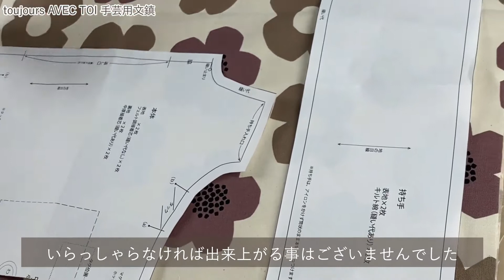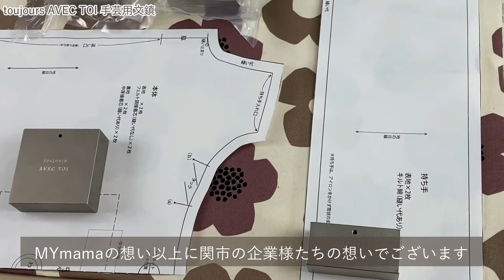いつまでも、あなたのおそばに 四角い手芸用の文鎮 toujours AVEC TOI～トゥジュール アベクトア～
MYmamaの手芸への想いと、職人たちの情熱が詰まった
一生大切にしたくなる、手芸用の美しい文鎮。

素材や大きさ、形状、見た目、使いやすさに至るまで
妥協することなく何度も試作を繰り返し、こだわりぬいた逸品です。

ソーイングには勿論、カルトナージュなどのクラフトにもぴったり。

『 toujours AVEC TOI 』とは「いつまでも、あなたのそばに」という意味。
ずっと寄り添うものだから上質でたしかなものを、という願いが込められています。

使いやすく美しい文鎮は、ギフトとして大切な方への贈り物にも。

■チャプター
0:00 タイトル
0:07 四角い手芸用文鎮
2:40 鋳物について

【amazon】
・大サイズ：
・小サイズ：

- - - - -　手作り工房 MY mama　 - - - -
創作意欲に火をつけたい。
手芸資材を豊富な品揃えで取り扱っています。

【amazonストアTOP】